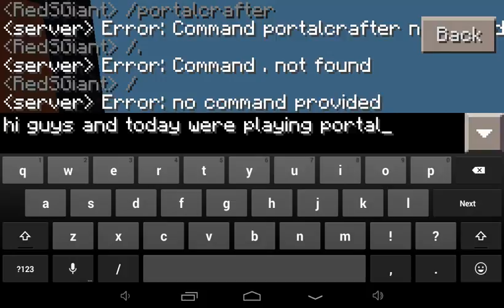PortalCraft Game in minecraft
Watch my how to make a working portal video! To know how to play this